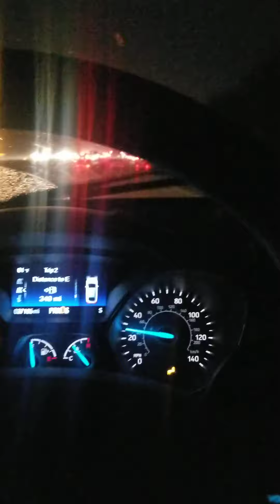on the next episode of the YouTube streets @trese Allen😂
lord we got drug  users /money scamers and aids and HIV  carriers that think they cute with the little arm that look like it's about to fall off and the  Kidneys are looking like they on there last leg my god what's really going on